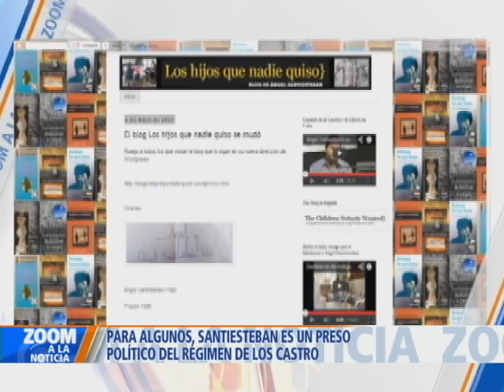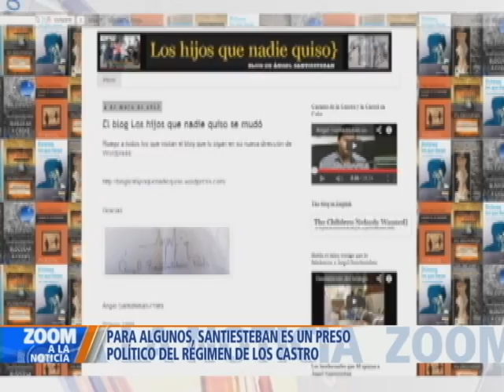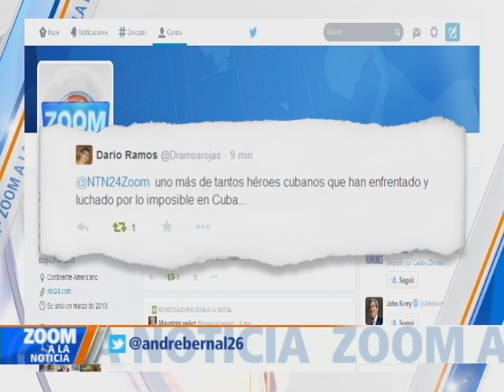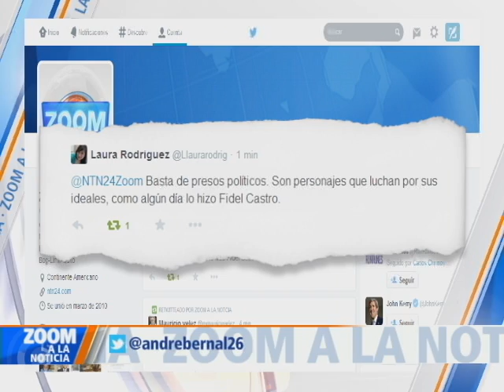Persecución a la Disidencia en Cuba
En exclusiva para Zoom a la Noticia habla el Bloguero y Escritor cubano Ángel Santiesteban, quien cumple quince meses tras las rejas bajo los delitos de violación de domicilio y lesiones.